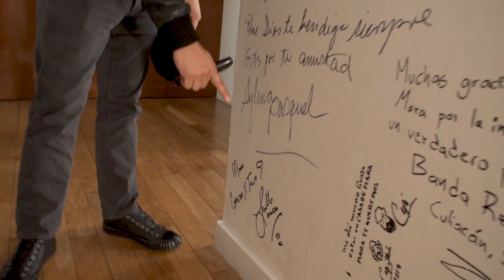Realidad o mentira I Lupillo Rivera